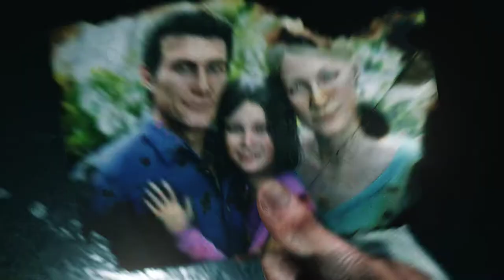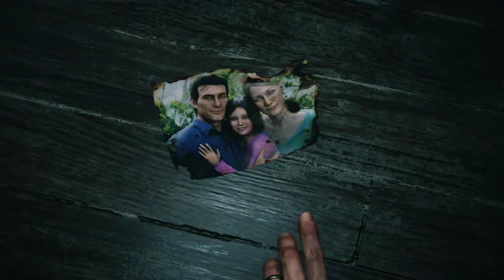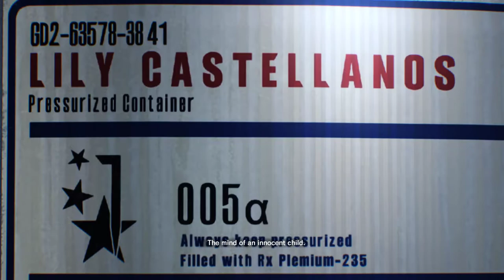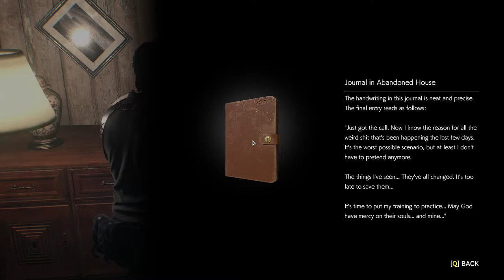THE EVIL WITHIN 2 - Walktrough Part 1 - 1080p HD PC (No Commentary)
Pc Configuration:
Case : Thermaltake Versa H22.
Motherboard: ASRock Z97 Anniversary
Video Card : Nvidia GeForce GTX 1660 TI OC 6 GB.
Memory Ram: HyperX Fury 4x4 gb DDr3 1600 Mhz.
Processor: Intel Intel® Core™ i7-4770K Processor
HDD: WDC - 2TB.